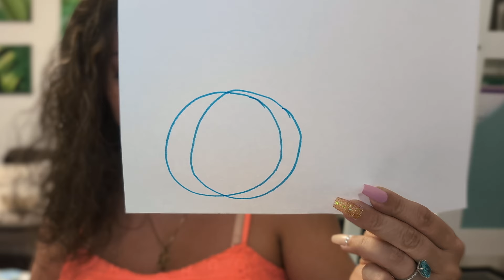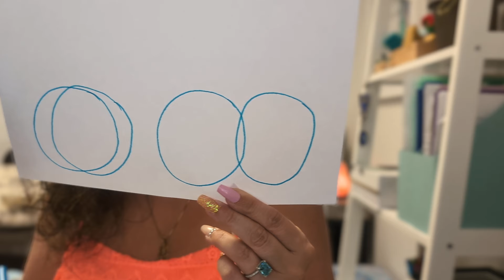3 TYPES of relationships - How SELF LOVE affects RELATIONSHIPS & WHY it is PARAMOUNT Easier than U 🤔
Thank you so much for stopping by my channel. My name is Gorete. I am the owner, Counselor & Transformational Coach at Butterfly Project 🦋.
That way you'll get notified every time I post a new video. also, this helps to grow my channel and get this information out to help more people. I appreciate YOU 🙏 Thank you 🙂😘